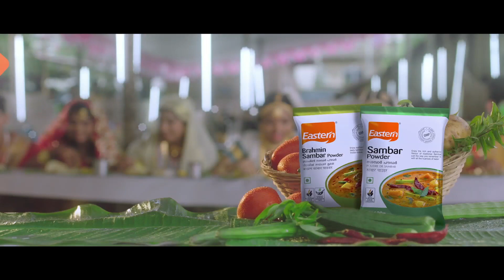പഴയിടം തിരുമേനി കൊതിയൂറും സാമ്പാറിന്റെ രഹസ്യം പങ്കുവെക്കുന്നു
ഏറ്റവുമധികം യുവജനോത്സവങ്ങൾക്ക് രുചിപകർന്ന പഴയിടം തിരുമേനി കൊതിയൂറും സാമ്പാറിന്റെ രഹസ്യം പങ്കുവെക്കുന്നു .